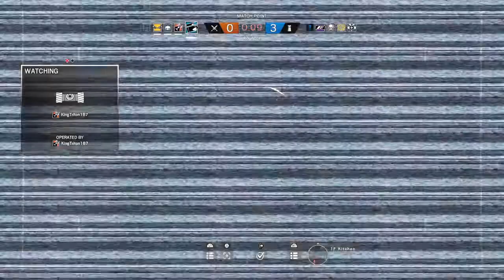Tom Clancy's Rainbow Six® Siege Ranked Multiplayer